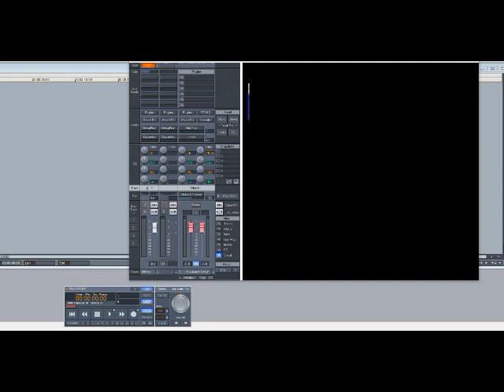Aaliyah – Age Ain’t Nothing But A Number (Slowed Down)